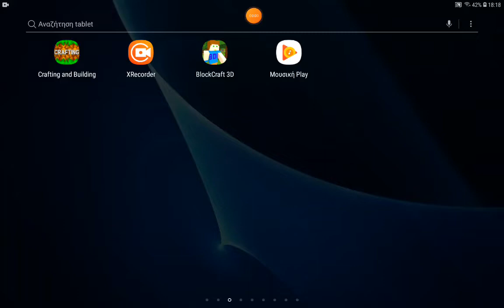I was vomiting and now I feel better